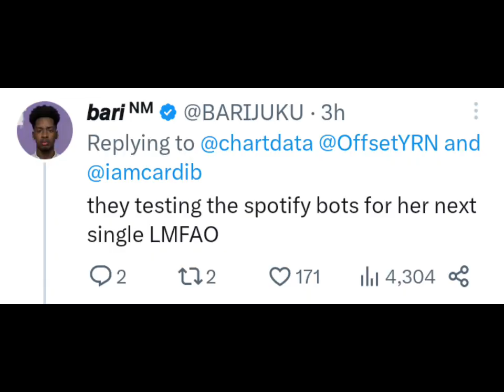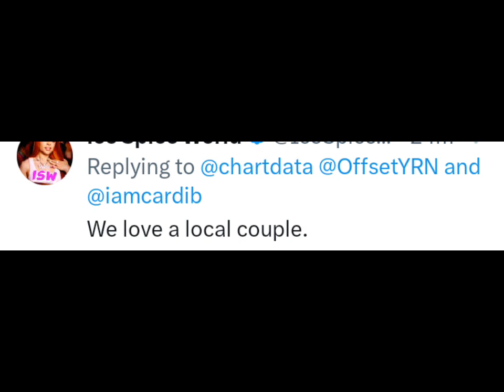Cardi B & Offset SONG *JEALOUSY* FLOPS FROM #41 TO #134 ON SPOTIFY CHARTS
Hey My Little Truffles it's Your Girl Kylia Black
My Channel is a Safe place to EXPOSE & Give SASSY COMMENTARY On what's going on in the Pop Culture World in a Lively Bold Speculative And Optionative Manner.
So Please don't Hate or Troll its all about good energy and Entertainment
So Let's Get Into the Mess.